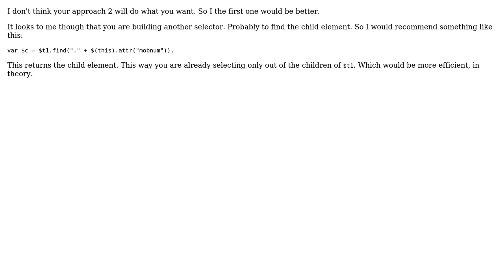Code Review: Selector on every radio button click